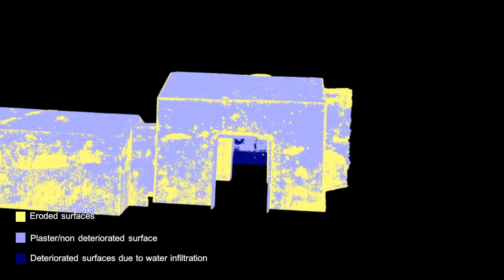Classified Bartoccini tomb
3D model of the tomb automatically classified using machine learning methods into eroded, plaster and deteriorated surfaces